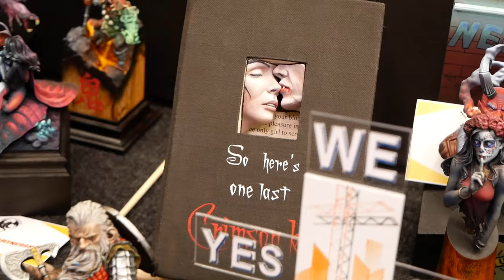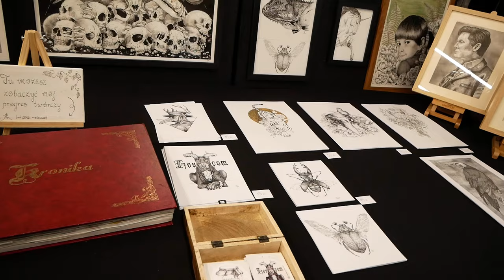Relacja z drugiej edycji konkursu malarskiego Migawka (Łódź)